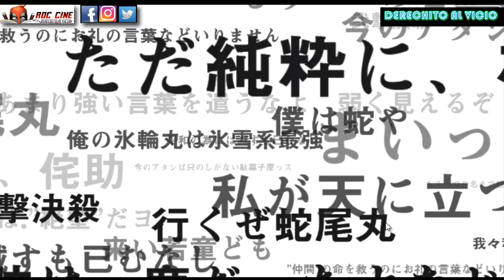[RDC] Bleach Brave Souls - Mission: Lecture´s Three Figures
Derechito al Vicio! Somos RDC Cine y en esta ocasión veremos el evento Lecture´s Three Figures del juego Bleach Brave Souls para PC en ingles. Al final del video invocaremos algunos Summons con los tickets ganados.

Ichigo Kurosaki irá junto a Mel al Hueco Mundo para vencer a los Espada, los hollows mas poderosos de Aizen, pero antes deberá enfrentarse a los Arrancar de tres Cifras que solian pertenecer a ese grupo.